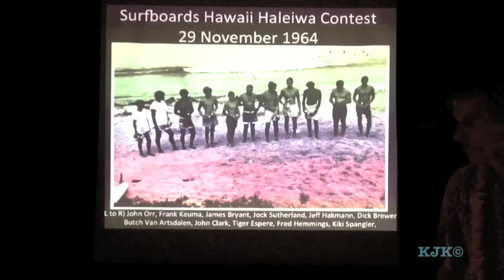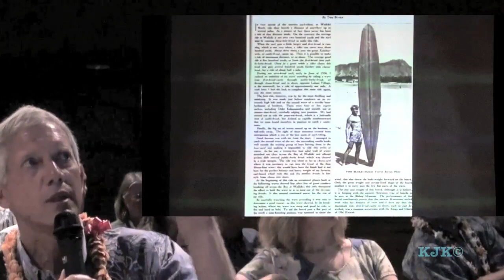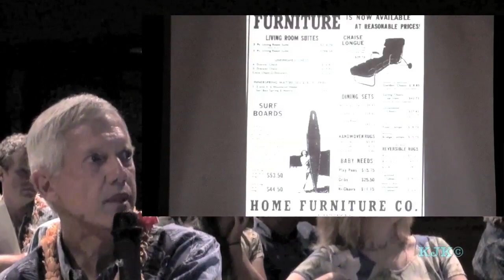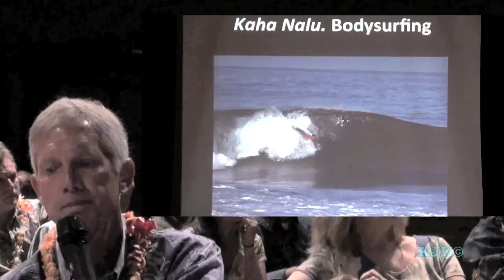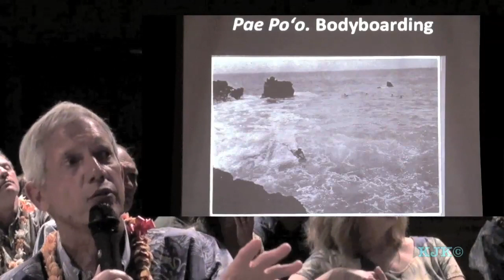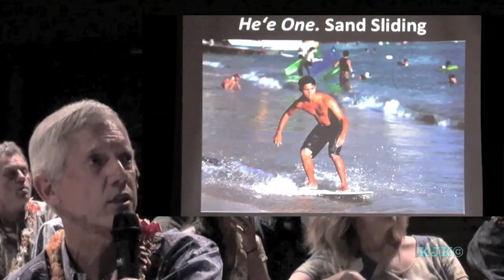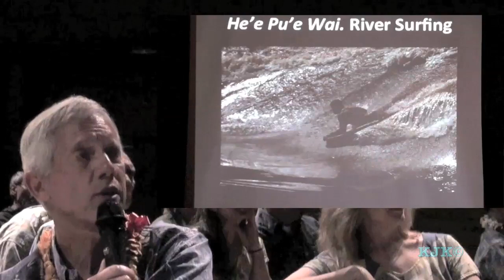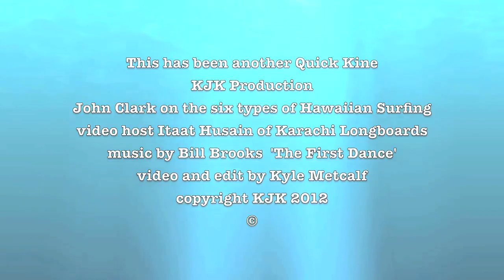The Six Types of Hawaiian Surfing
John Clark Discusses The Six Types of Hawaiian Surfing:
1. He'e Nalu (board surfing); 2. Pakaka Nalu (outrigger canoe surfing); 3. Kaha Nalu (bodysurfing); 4. Pae Po'o (bodyboarding); 5. He'e One (sand sliding or skimboarding); and 6. He'e Pu'e Wai (river surfing)